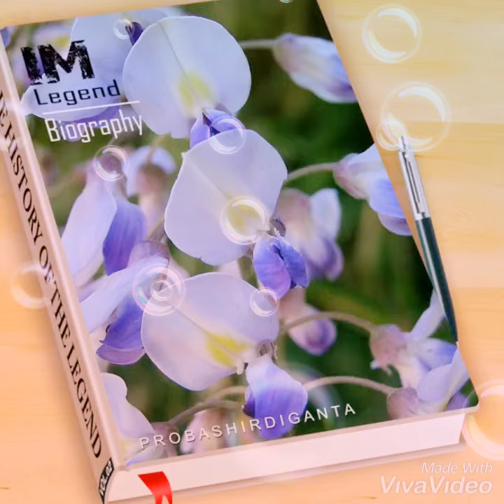🌿🤗🌿 Birthday flower language 💗May8💗 Wisteriafloribunda fallinlove 🌿🌿💐🌿🌿🌿 good visitor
Birthday flower language
💗May8💗

good visitor.